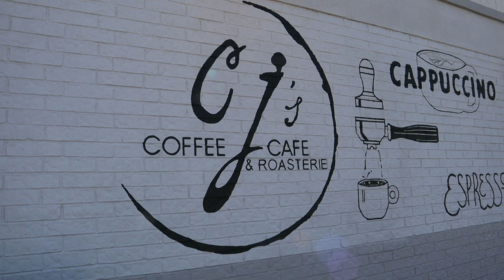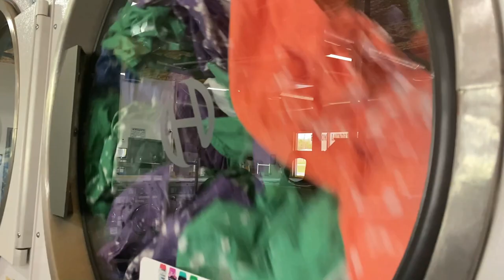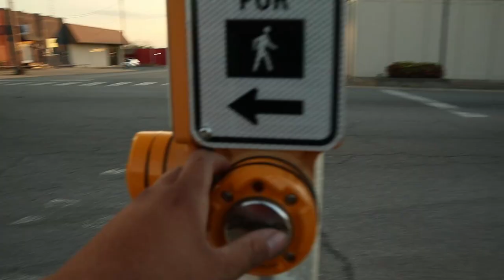If this doesn't change I'm leaving